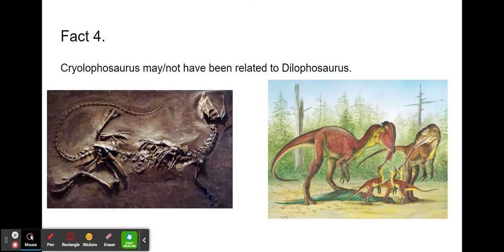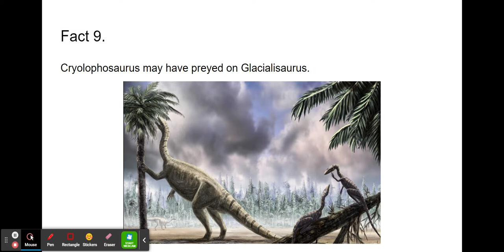🦖10 cool facts about Cryolophosaurus!🦖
Today I am going to go through 10 facts Cryolophosaurus.